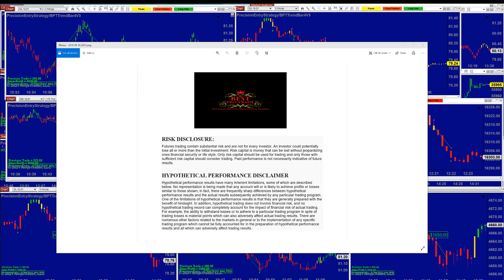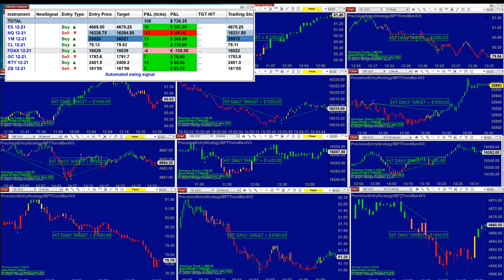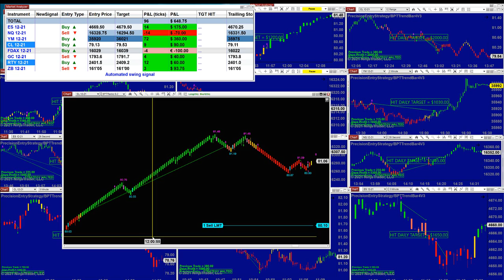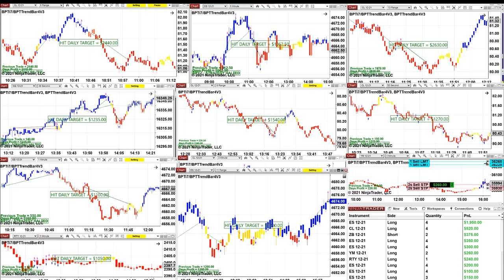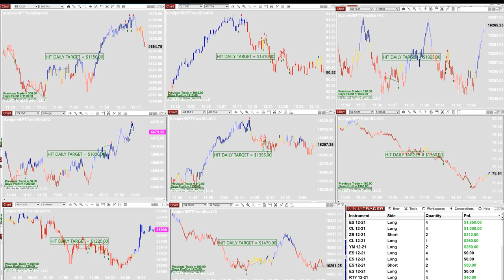Autotrader, Automated Trading, Ninja Trader, Automated Signal Entry , Best Pro Trading,21411